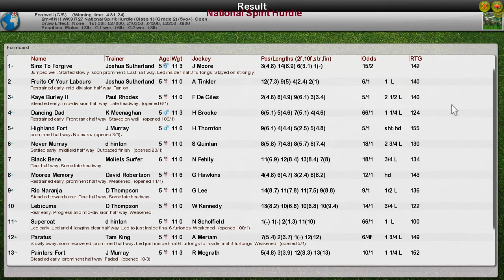NH WK9 R27 National Spirit Hurdle